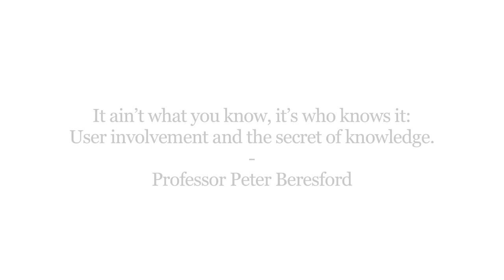I4P 2nd Annual Lecture - Prof Peter Beresford OBE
I4P 2nd Annual Lecture - 4th February 2015

"It ain’t what you know, it’s who knows it: User involvement and the secret of knowledge"

Talk and discussion delivered by Peter Beresford OBE,
Professor of Social Policy at Brunel University London.

Professor Peter Beresford  will deliver I4P’s Annual Lecture on how public policy can be transformed through public, patient and user involvement and engagement, particularly the inclusion of people’s own lived experiences and the collective action that follows from that.

At a time when representative democracy in nations like the UK is under greater threat than ever, the lecture will look at the barriers facing such participatory democracy, how these threats may be overcome and why building such involvement offers us perhaps the only route out of the present ideological impasse.

Peter Beresford is Professor of Social Policy at Brunel University London, Visiting Professor at Edge Hill University, and is Chair of Shaping Our Lives, the national disabled people’s and service users’ organisation and network.

He has been a member of many government and non-statutory committees and is currently a trustee of the National Skills Academy for Social Care.  He is a member of the Department of Health’s Ministerial Forum for Social Care Leadership and Workforce Recruitment and Retention Group, and is a Fellow of the NIHR School for Social Care Research.

Peter writes regularly in the Guardian, tweets at @BeresfordPeter and is author of A Straight Talking Guide To Being A Mental Health Service User,  PCCS Books.